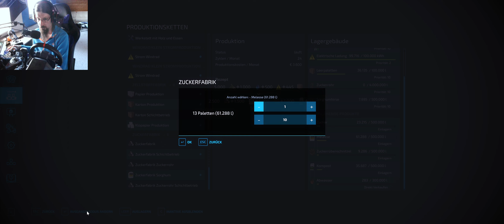LS22 NF Marsch #279 Wir sind nun auf der neuen Version. Bei mir halt alles geklappt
Vorrassichtlicher Sendeplan für meine Videos:

5 Uhr: LS22 Butscher         Mo - So
7.30 Uhr
10 Uhr LS22 Duerrenroth      Mo - So
12 Uhr LS22 St Kalle         Mo - So
14 Uhr LS22 Frühling         Mo - So
16 Uhr LS17 Projekt LS22 Mühlenkreis Mittelland
18 Uhr LS22 NF Marsch        Mo -So
20 Uhr                       Mo - So

Jonas Kiefer
Lg. Jonas.Kiefer